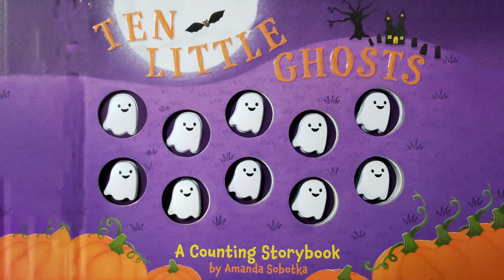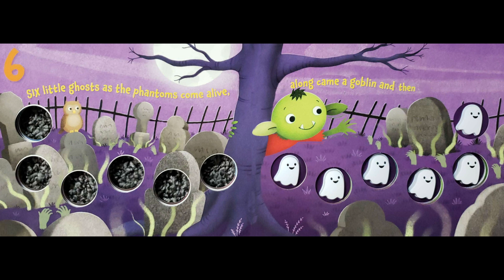Kobe Reads "Ten Little Ghosts" | Halloween Edition | 2023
Lets Count Some Fun Halloweenies.
Kobe Reads Ten Little Ghosts by "Amanda Sobotka"